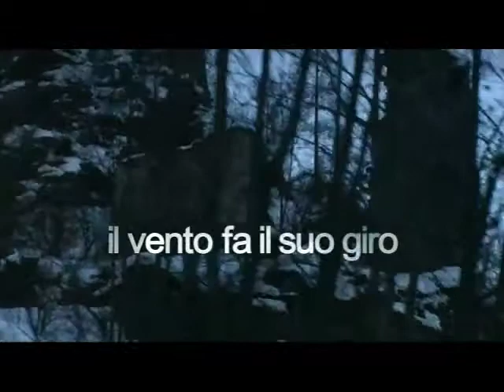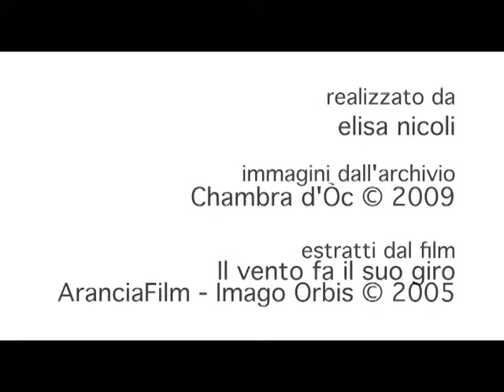Ostana e "il vento fa il suo giro "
Intervista a Giacomo Lombardo